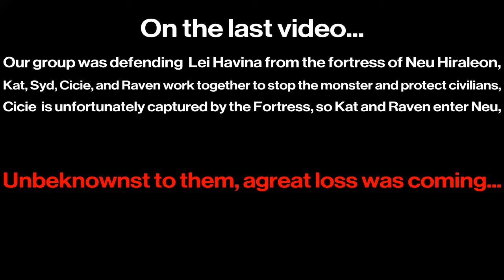Gravity Rush 2 episode 7: Syd's Final Suprise